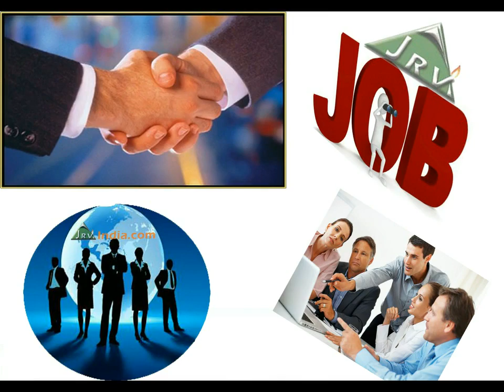Nilgirisooty) job consultancy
For more details Nilgirisooty) job consultancy login to jrvindia.com